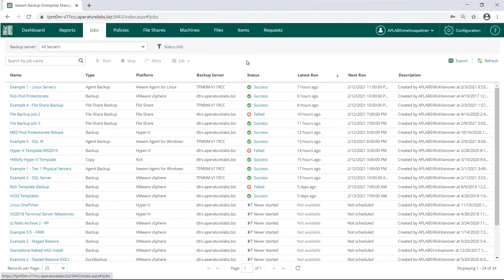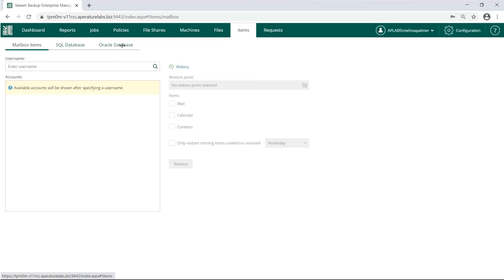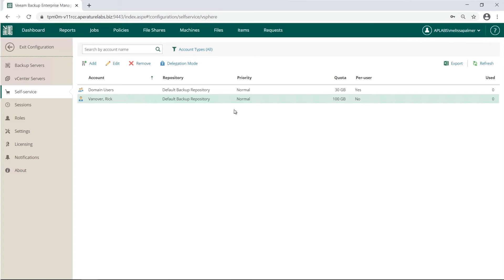How to navigate Veeam Backup Enterprise Manager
Veeam Backup Enterprise Manager is a single console that unlocks management of multiple Veeam Backup & Replication installations, consolidating the configuration and day-to-day management of Veeam. Leverage an intuitive web UI to easily track activities across all installations and easily configure jobs, license management, plug-ins and more.